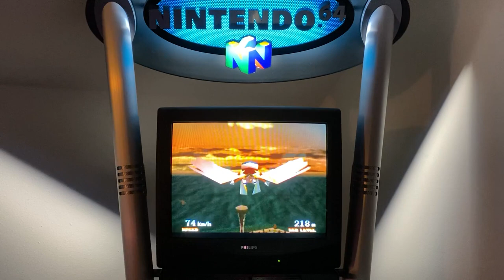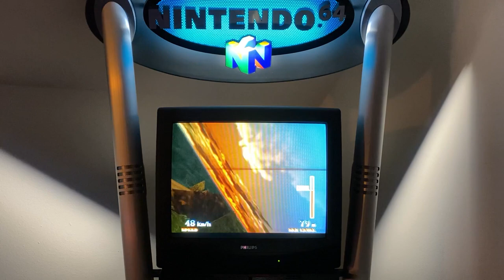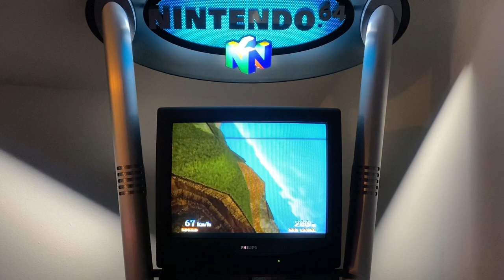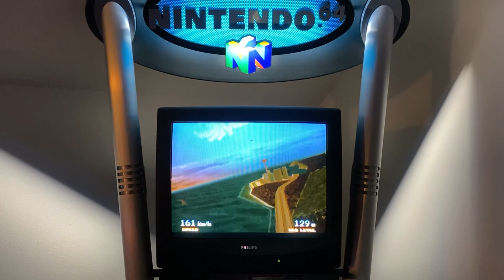pilotwings 64 Dan Hess remake birdman on n64 kiosk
for Dan hess.  heres the video download if you want to edit and post to your channel.

A little video i decided to make  this is the original pilotwing 64 gameplay with dan hess remake of birdman piped into the game using a Y cable to split the audio input.  and as a bonus its recorded using an official full size toys r us  n64 kiosk that i recently restored.

its tricky recording off a old crt...  so yeah not the usual  but  i hope its interesting to you all..